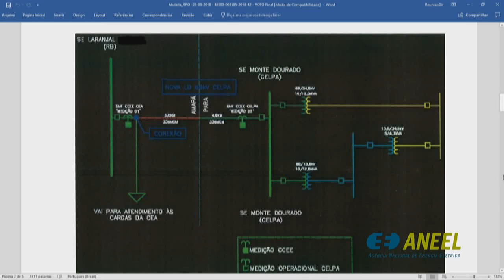Item 6 - 31ª Reunião Pública Ordinária ANEEL 28/08/2018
Item 6. Processo: 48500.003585/2018-42 Assunto: Requerimento Administrativo interposto pelas Centrais Elétricas do Pará S.A. – Celpa com vistas à autorização para acesso provisório por meio da conexão na saída da linha 69 kV, sob responsabilidade da Companhia de Eletricidade do Amapá – CEA, que interliga a Subestação Laranjal, com 230/69 kV, à Subestação Laranjal do Jari, com 69 kV. Diretor-Relator: Sandoval de Araújo Feitosa Neto